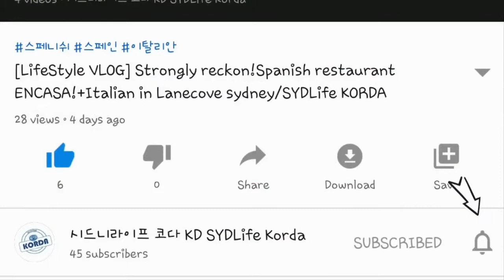집콕 ! 비오는날 시드니 일상 / 시드니라이프 코다 (STAYHOME ! RAINY DAY IN SYDNEY) [일상 VLOG]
아직도 코로나 때문에 집콕 ! 하는 날이 많아여 ㅠ.ㅠ
게다가 비까지 오면 더 우울해지는데...
비오는날 호주 시드니에서의 집콕 일상 브이로그 입니당~

Due to COVID, still STAYHOME
If it is rainy, even worse ...
A rainy day, I spend whole day at home as STAYHOME VLOG~